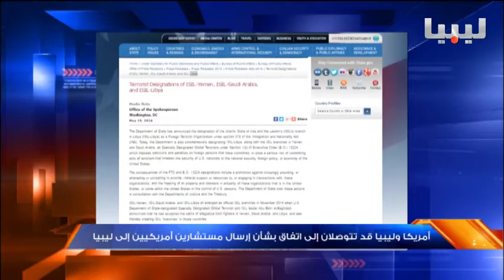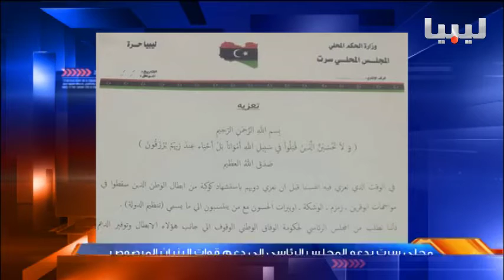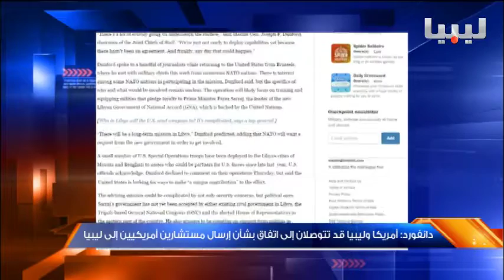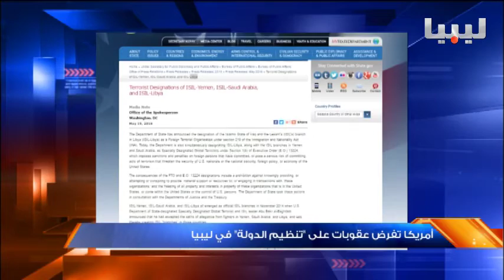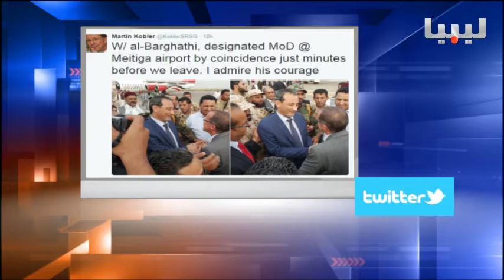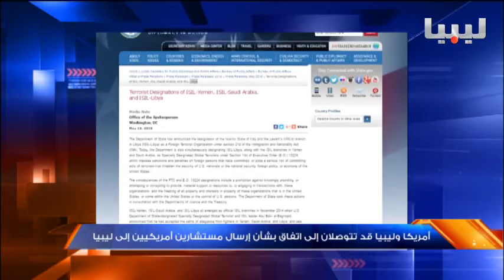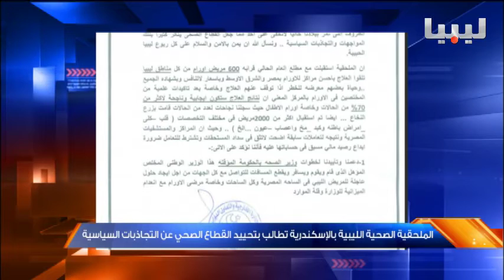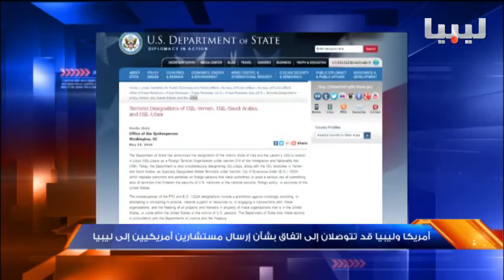نشرة التاسعة يوم 20/05/2016